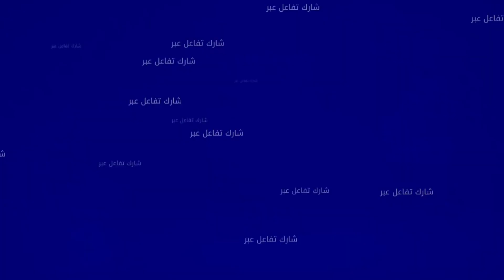الراقي رضوان.. الإصابة المورثة "الزوهري" عندو قدرات كبيرة تعطاتو بسباب عهد بين أحد الآباء والشيطان